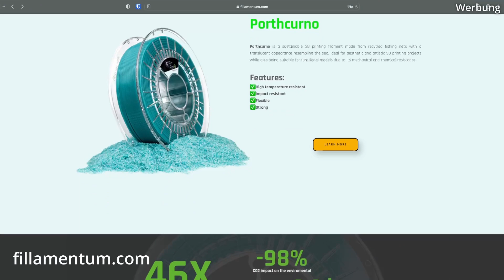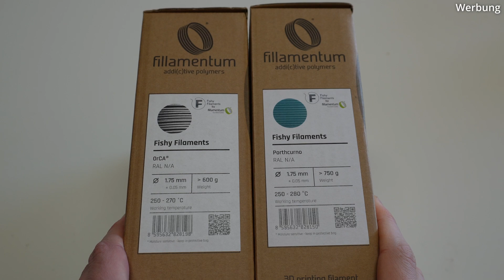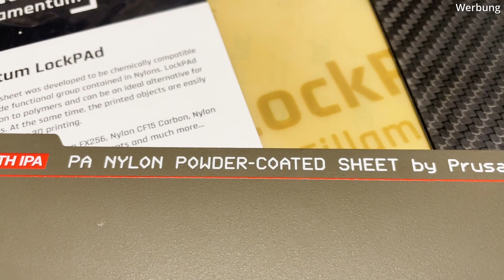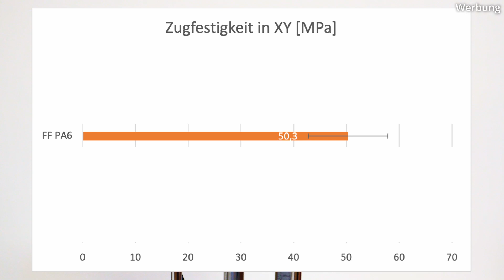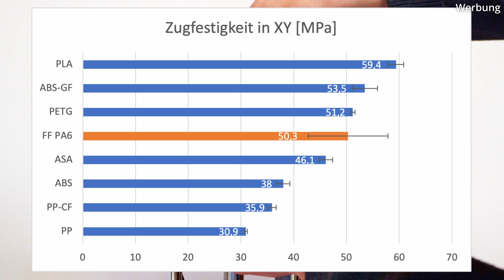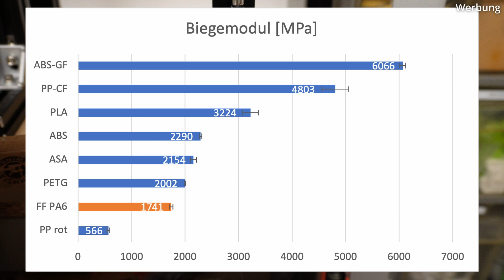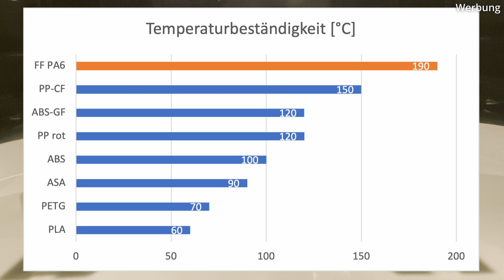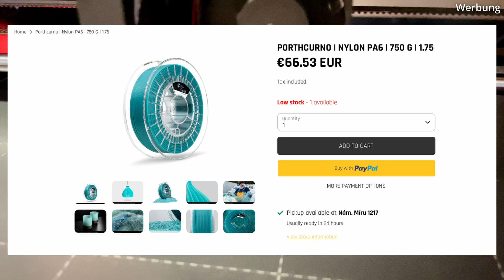Filament aus Fischernetzen: Fishy Filaments PA6 Test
In diesem Video teste ich ein sehr spannendes Filament, das zu 100% aus alten, recycelten Fischernetzen besteht und dennoch sehr gute mechanische und thermische Eigenschaften verspricht.
Dabei handelt es sich um PA6 von Fishy Filaments (by Fillamentum).

📚 Kapitel
00:00 Einleitung
00:25 Idee hinter Fishy Filaments
01:31 Überblick PA6
02:20 Erster Eindruck
03:13 Erster Druck
04:24 Trocknen
05:25 Druck der Proben
05:48 Zugversuch
06:39 3-Punkt-Biegeversuch
07:20 Kerbschlagbiegeversuch
08:06 Temperaturtest
08:52 Mögliche Anwendungen

Das gezeigte Filament wurde mir kostenlos durch Fillamentum zum Testen zur Verfügung gestellt.
Dies hat keinerlei Einfluss auf die Aussagen im Video.